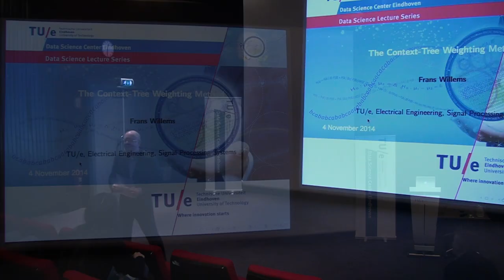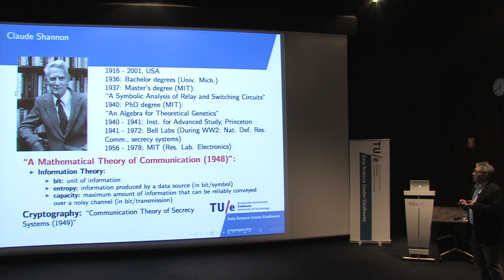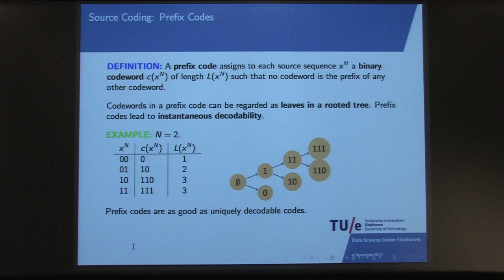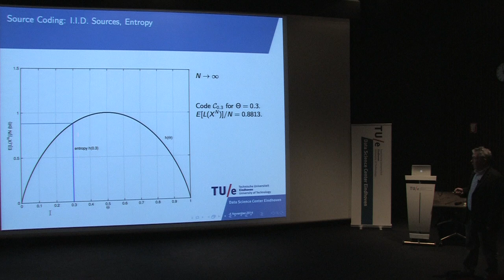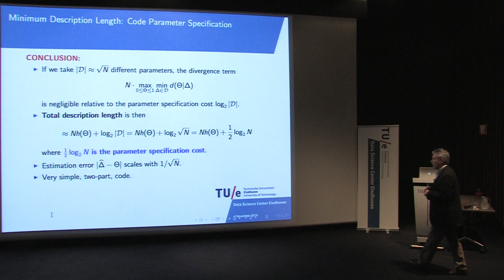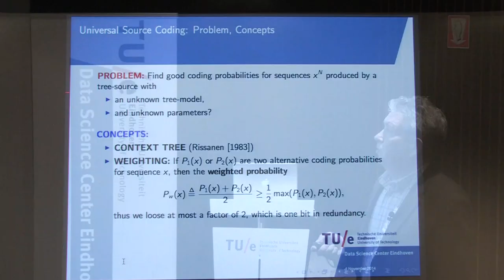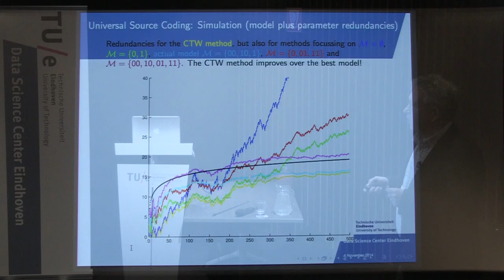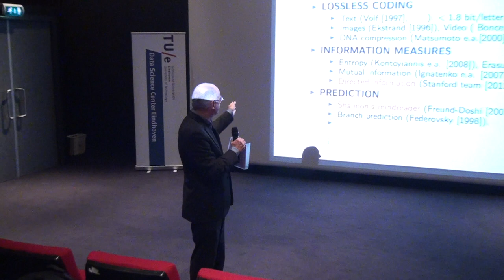DSC/e lecture Frans Willems Nov 4 2014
The Context-tree Weighting Method